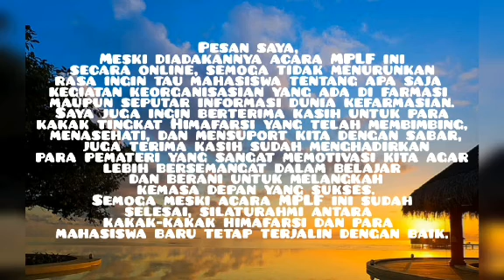Naila Izza Sabila - OBLIVIAT - FOLLOW UP MPLF 2020